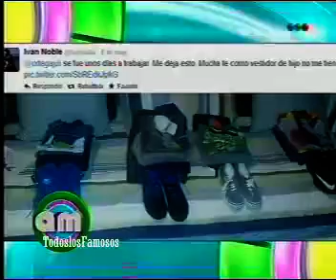AM-Julieta Ortega su debut como conductora última parte